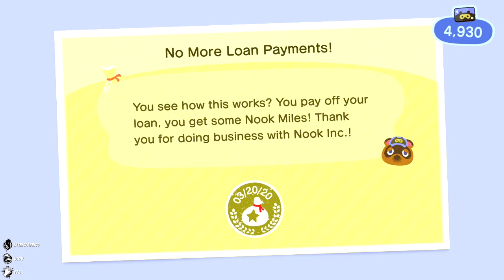THE BEES HURT - Animal Crossing New Horizons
I dislike the bees :)